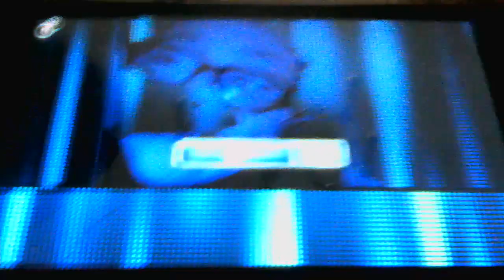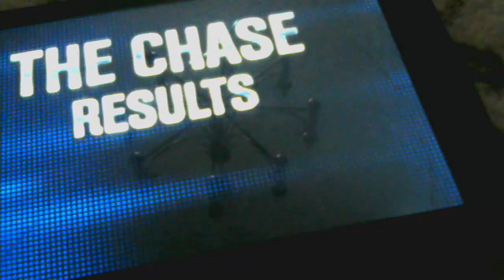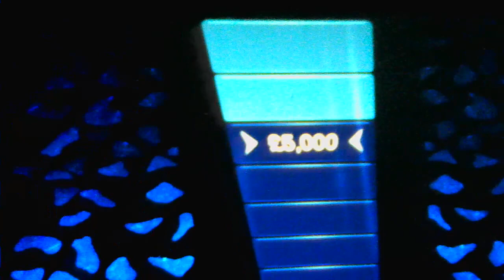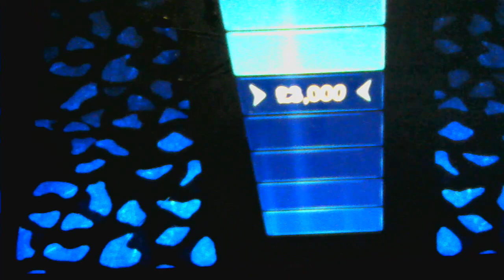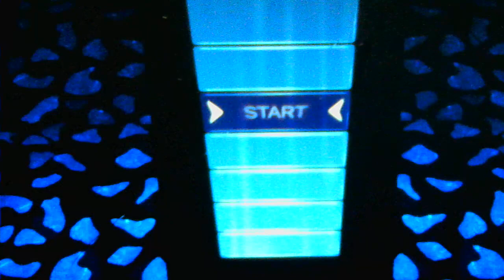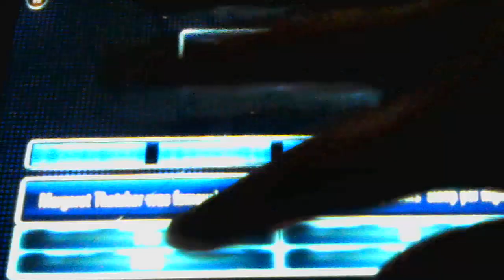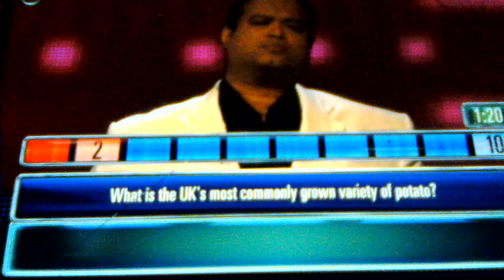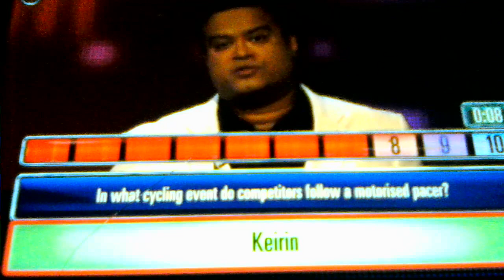THE CLOSEST CHASE EVER BY PAUL SINHA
FIRST EVER ATTEMPT
BEATEN BY PAUL SINHA